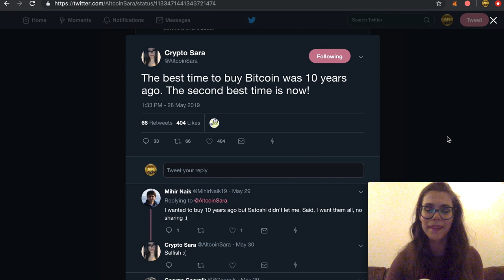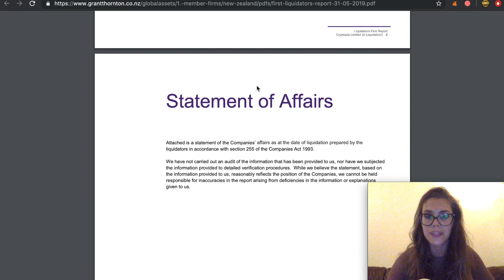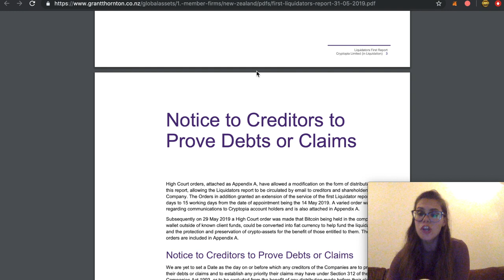Cryptopia Hack Drama GETS WORSE! Creditors and Staff Owed over $2.7mil!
Cryptopia hack - did you fall a victim of it?